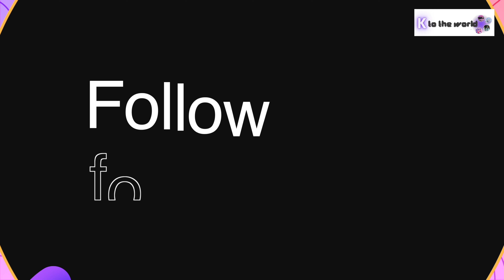Stray Kids I.N Gives BACK! Donates 100 MILLION WON to Underprivileged Children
Stray Kids' I.N has demonstrated his commitment to giving back to the community with a heartwarming act of generosity. The artist recently donated 100 million won (approximately $76,500 USD) to the Green Umbrella Child Fund Korea, a non-profit organization dedicated to supporting children in need.

What are your thoughts? 💭 Let us know below!

Love Kpop? 🎼 Join Our YT community, so you get access to breaking news updates, photos, polls, discussions and more!